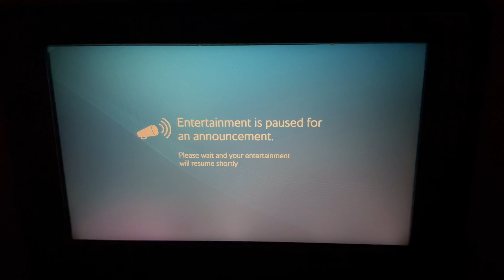NIGERIA VLOG PART 1🇳🇬| Traveling to Nigeria after 4 years | Night life in Abuja | Holiday prep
Hey guys, and Happy New Year!!

Over the Christmas break I went back to the Motherland and it was amazing!